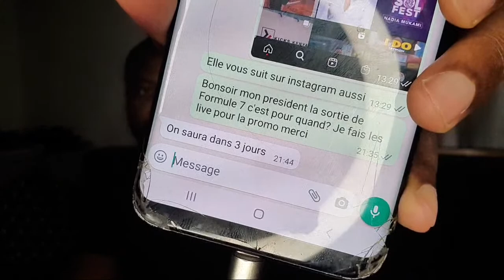FALLY IPUPA FRAPPE FORT 12 AFRIMMA, 1 DISQUE D'OR CERTIFIÉ PAR LE SNEP ET AFFAIRE DISQUE YA KIBOKOLO